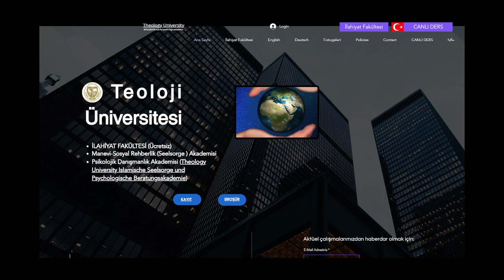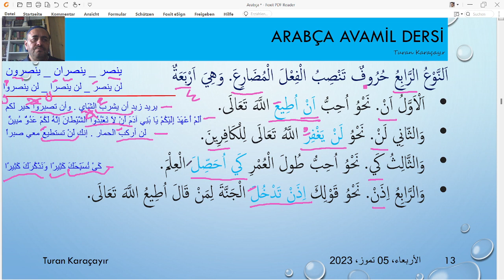Arabca Ders - Avamil: Muzari fiili nasb eden 4 harf. Turan Karacayir.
Avamilin amili semaiinin 4. nevi:
Fiili muzarii nasb edenler:
- en
- len
- key
- izen